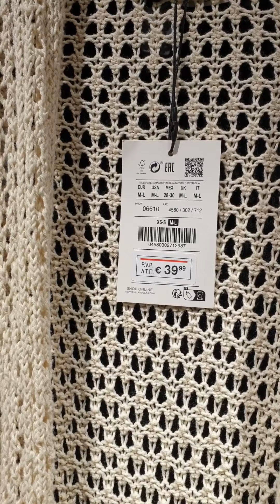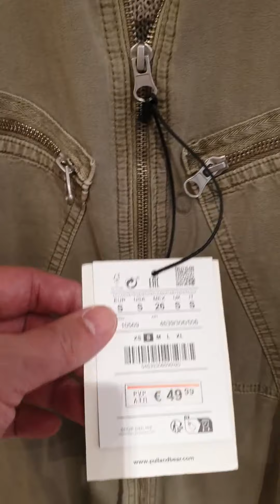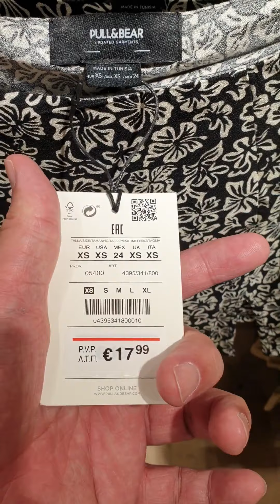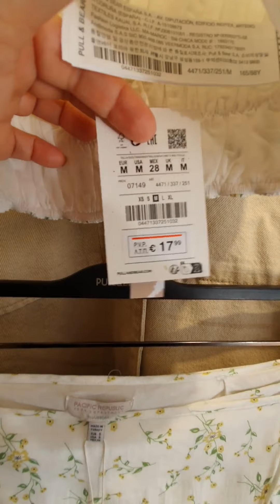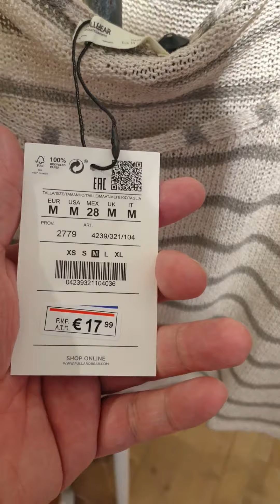Pull & Bear Summer Women's Collection 2023 May-2/Pull & Bear Colección Verano 2023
Pull & Bear Colección de Verano 2023🥰🥰
Pull & Bear 夏 の コレクション 2023もう可愛すぎる！！バルセロナ スペイン 2023🥰🥰